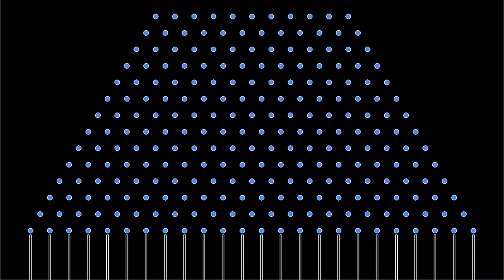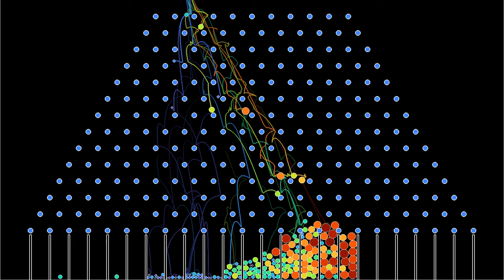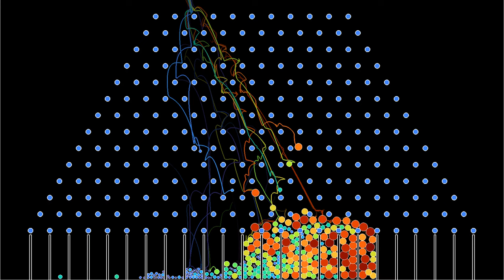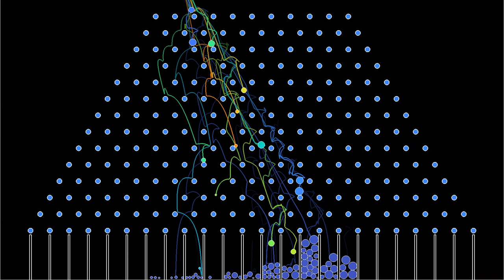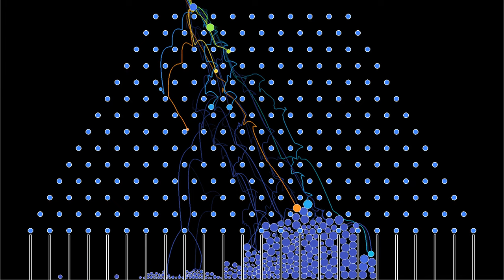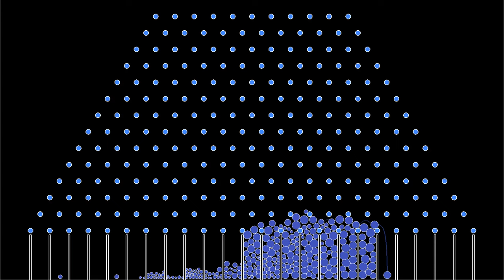A Galton board with wind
This simulation was suggested in a comment. It combines the principle of a Galton board, as shown in the video , with the principle of winnowing, where wind helps sorting particles by size,
The particles have the same mass, and interact with each other via a Lennard-Jones potential. They are subjected to gravity, viscous friction, and harmonic repulsion forces from the obstacles and walls. In addition, a horizontal friction force, proportional to the particle size, simulates the effect of wind.
In a traditional Galton board, particles are assumed to have probability 1/2 to move left or right upon encountering an obstacle. As a result, the distribution of particles in the bins at the bottom should follow a binomial distribution. Here, the probability of moving right or left is skewed by the wind, more so for larger particles.
The simulation has two parts, showing the same evolution with two different color schemes:
Particle size: 0:00
Kinetic energy: 2:36
In the first part, the particles' color depends on their size. In the second part, it depends on their kinetic energy. The particles' trajectories are shown in the same color, and slowly fade over time.

Render time: 8 minutes 4 seconds
Compression: crf 23
Color scheme: Turbo, by Anton Mikhailov